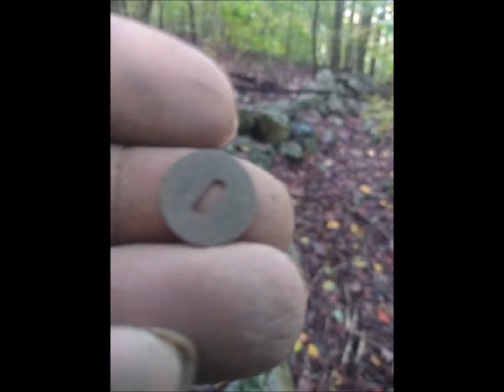GEORGIA CIVIL WAR FINDS 2019 ReCAP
A recap of some of my finds here in Georgia for 2019.